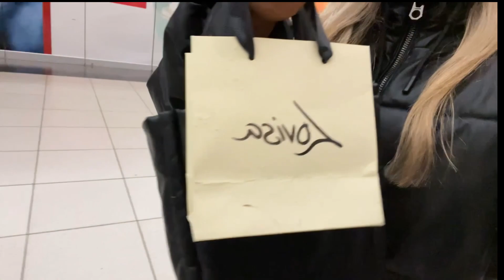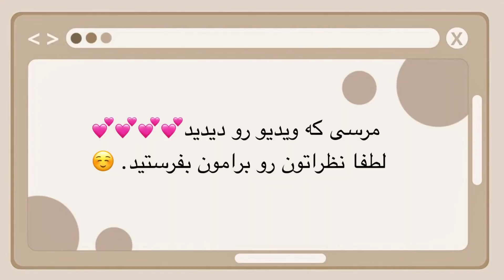بریم با هم سر قرار ❤️Date Vlog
بریم سر قرار/بریم سر دیت با من / سالگرد یک سالگی ،